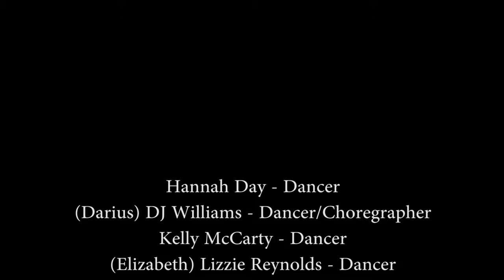Equality By George Ward IV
A short dance film about women's rights featuring dancers Hannah Day, (Darius) DJ Williams, Kelly McCarty, (Elizabeth) Lizzie Reynolds, dance choreographed by Kyle Southern.